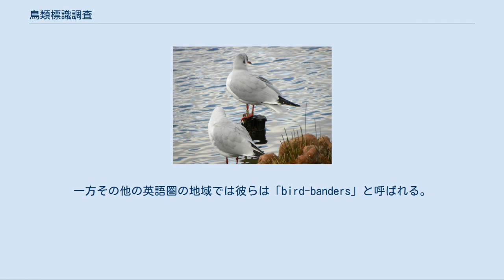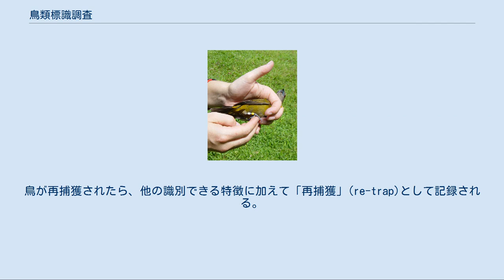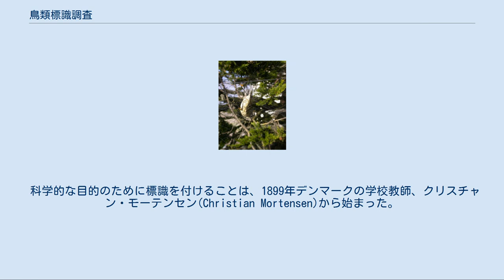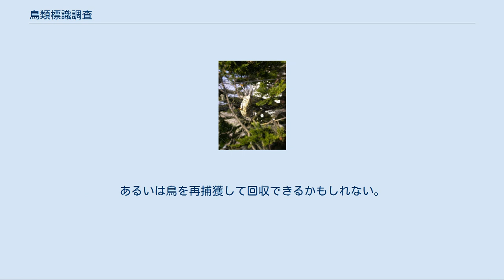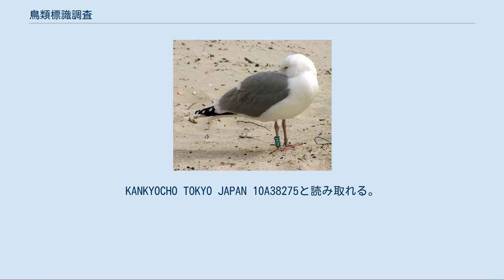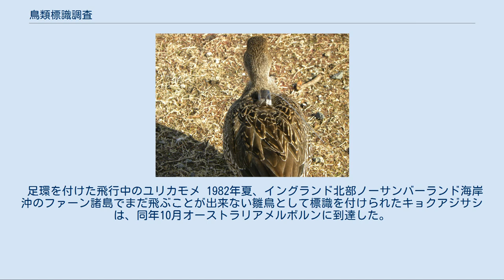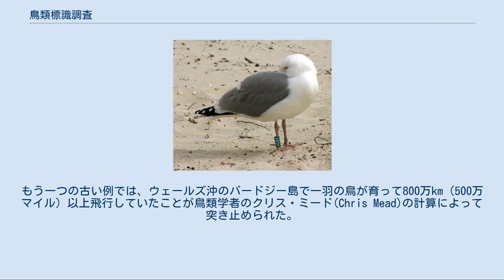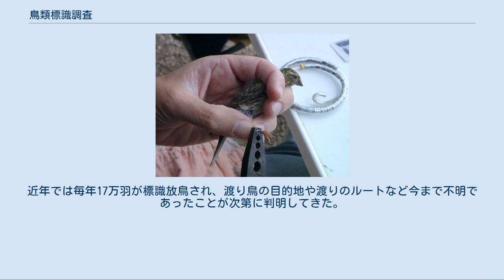鳥類標識調査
研究者が標識をセリンに付けるために、専用のツールを使っているところ。
 鳥類標識調査（ちょうるいひょうしきちょうさ、英: Bird ringingまたはBird banding）とは、鳥類研究の一環として地名や個体識別番号付きの金属またはプラスチック製の標識を鳥の足、翼またはその他の部位に装着することで、後で同一個体を再発見可能にすることである。
これにより渡り、寿命、死亡率、個体数、縄張り意識、摂食行動、その他多くの様相を研究することが可能となる。
 かすみ網に絡まった、足に標識を付けた ルビーキクイタダキ 鳥類標識調査員はイギリスやその他いくつかのヨーロッパの地域では「bird ringers」と呼ばれている。
一方その他の英語圏の地域では彼らは「bird-banders」と呼ばれる。
それぞれリング-環(ring)、バンド-帯(band)に由来する。
日本では「バンダー」とも呼ばれる。
また彼らの活動場所は「標識調査ステーション」または「鳥類観測ステーション」と呼ばれる。
 鳥はその巣で、若しくはかすみ網やヘルゴラント・トラップ（漏斗状の巨大な罠。   。ヘルゴラント島で用いられたことに由来する）などの罠で捕らえられた後に標識を付けられる。
 標識は通常アルミニウムまたはその他の軽量な素材で出来ていて、複数のサイズの中から適切なサイズを選んで装着され、その表面には固有の番号・記号と連絡先が付記される（日本の場合は「KANKYOSHO TOKYO JAPAN 8桁の記号」となる）。
鳥は体重と体長が計測され、同一個体のデータが既にないかどうかを調べられてから、再び放たれる。
彼らが再び捕らえられるか、死骸となって発見されるとき、個々の鳥は先の調査から個体を特定することが出来る。
ある国では鳥類標識の当局が電話、郵送、或いは公式ウェブサイトで調査報告を受け付けている。
日本では財団法人山階鳥類研究所がその役目を担っており、毎年の報告書の作成やかすみ網の一括購入・貸し出し、講習会の開催、バンダーの養成といった活動も行っている。
日本ではかすみ網の所持・使用は原則として法によって禁じられているが、鳥類標識調査を目的とする場合に限っては許可されている。
なお、日本でバンダーとして活動するには、充分な訓練の後、山階鳥類研究所の主催する講習会に参加し、資格の認定が必要となる。
その後環境省に毎年鳥獣捕獲許可を出して、その認定証を携帯して標識調査活動を行う 。
鳥が再捕獲されたら、他の識別できる特徴に加えて「再捕獲」(re-trap)として記録される。
全ての標識番号と個々の鳥に関する情報は北アメリカの標識調査運営局を通じて共有されるデータベースに入力される。
このように再捕獲された鳥に関する情報は、より素早く利用ができ、アクセスも容易である。
 最も早期における、鳥に印を付ける試みは古代ローマの一人物、クィントゥス・ファビウス・ピクトル(Quintus Fabius Pictor)の時代にまでさかのぼる。
このローマの役人は紀元前218-201年ごろの第二次ポエニ戦争のさなかに、包囲された要塞に1羽のツバメが送られた。
彼はメッセージを送り返すために、ツバメの足に糸を結んだ。
救援が到着するまで結び目の数がその日数を表した。
 プリニウスが世にいた間、二輪戦車レースを好んだ騎士がヴォルテッラにツバメを連れて行った。
レースの勝者に関する情報を217km（135マイル）離れたところからツバメを放って伝えた。
 中世の鷹匠はハヤブサに印をプレートに取り付けた。
1560年頃からハクチョウにはくちばしの上に刻み目のマークが施された 。
どちらも所有を示すための行為である。
 科学的な目的のために標識を付けることは、1899年デンマークの学校教師、クリスチャン・モーテンセン(Christian Mortensen)から始まった。
彼はホシムクドリに亜鉛のリングを付けた。
最初の標識調査計画は1903年にドイツのバルト海沿岸のVogelwarteで確立された。
この後に1908年のハンガリー、1909年のイギリス（アバディーンのアーサー・ランズボロー・トムソン(Arthur Landsborough Thomson)とイングランドのハリー・ウィザビー(H...